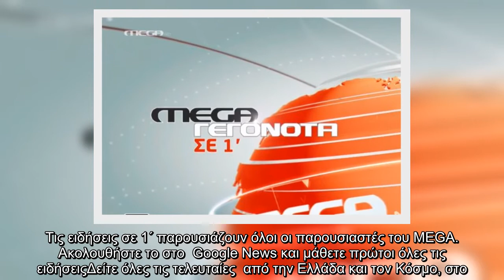Οι κυριότερες ειδήσεις στις 18:00